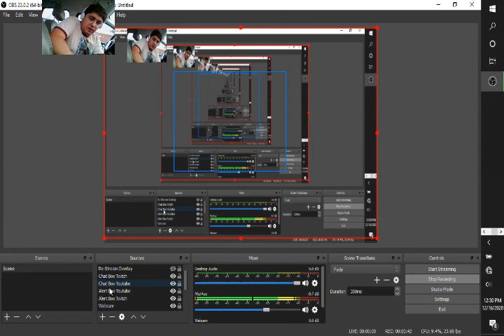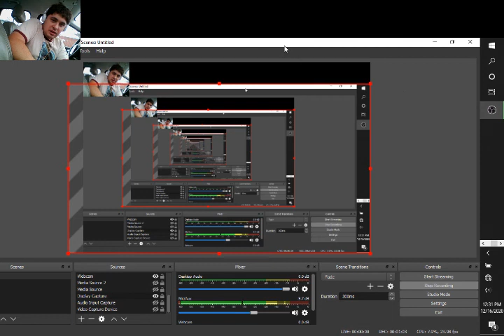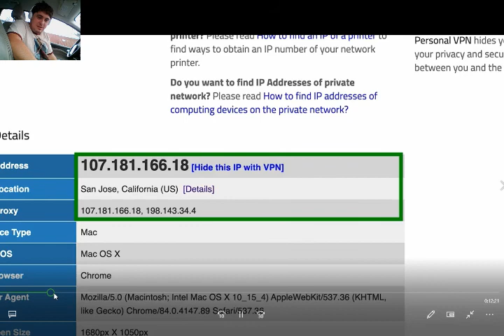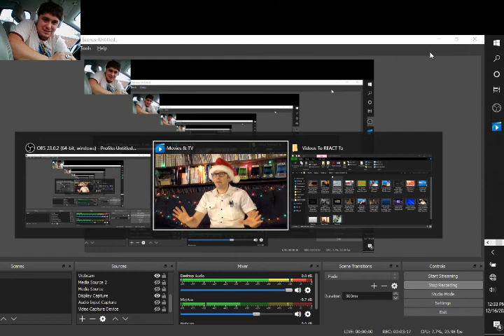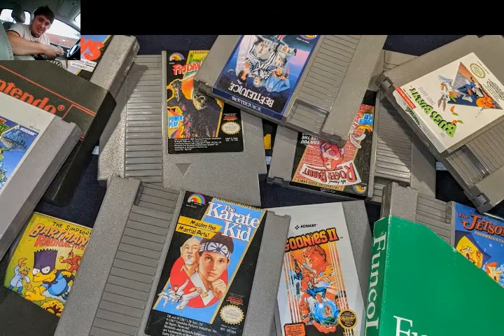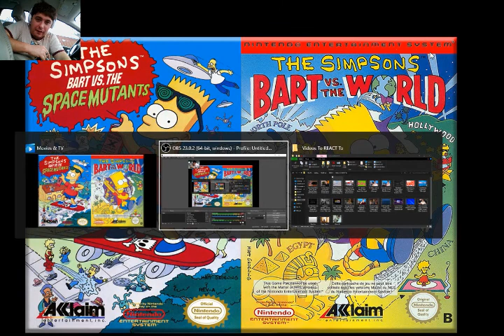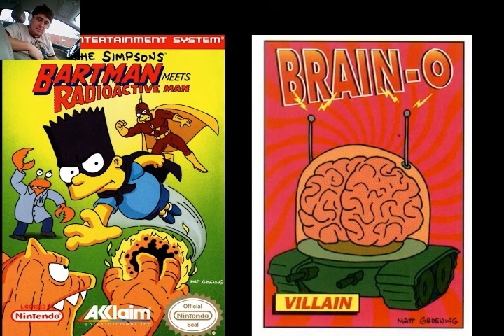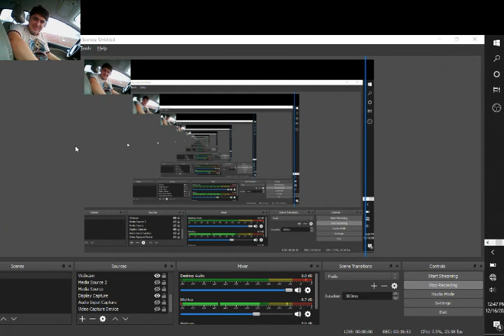The Simpsons: Bartman Meets Radioactive Man (NES) - Angry Video Game Nerd (AVGN) REACT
My new REACT to the latest AVGN episode. Check it out! He decided to review another Simpsons NES game for the first time since 2007. James Rolfe really outdid himself here and once again it's another instant classic AVGN episode from @Cinemassacre